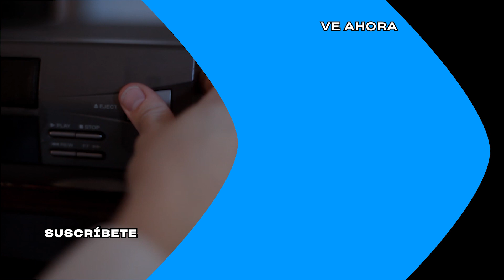Beautiful Disaster - Tráiler Oficial | Prime Video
Travis Maddox (Dylan Sprouse) es exactamente lo que Abby Abernathy (Virginia Gardner) necesita y quiere evitar en su primer año de universidad. Pasa las noches peleando en combates clandestinos de boxeo, y durante el día es un estudiante ejemplar y el seductor del campus. Abby no quiere tener nada que ver con Travis, pero él le propone una simple apuesta sin saber que el pasado de Abby está a punto de salir a la luz, desatando un tornado de emociones, obsesiones y juegos.